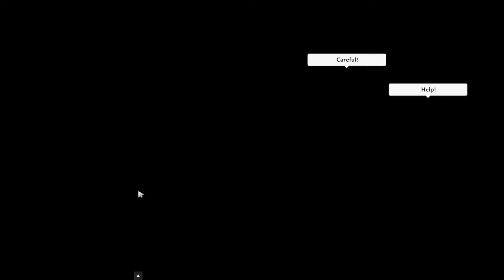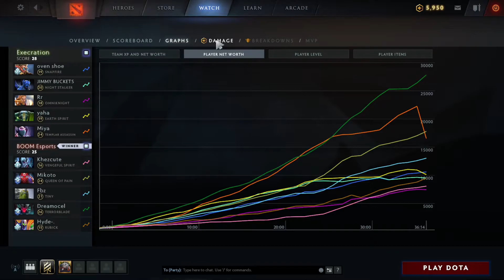Dreamocel Terrorblade vs Night Stalker - broken range - BOOM vs XctN g1 - Mid-Autumn League dota2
0:00 0
5:25 1
16:35 2
24:00 3
25:00 4
27:10 5
28:20 6
30:30 7
31:10 8
33:25 9
37:40 10